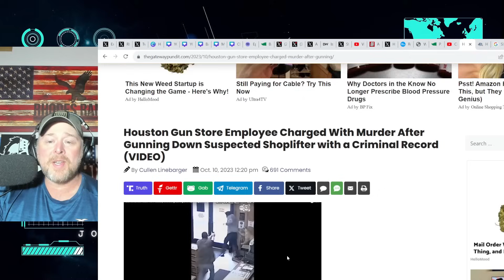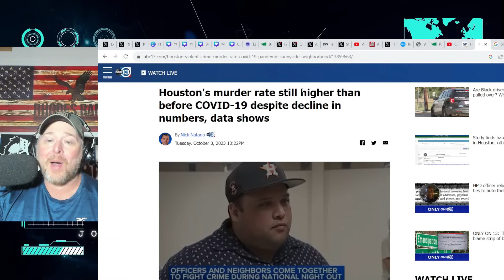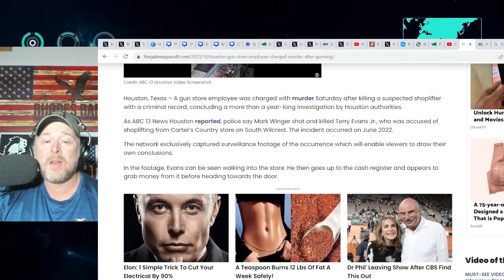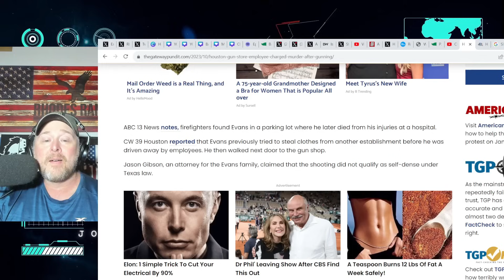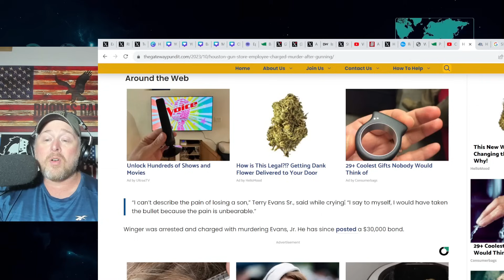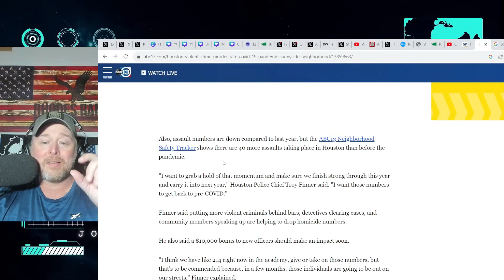Houston Texas Gun Store Employee CHARGED with MURDER after SHOOTING CRIMINAL in SELF DEFENSE!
Houston Texas Gun Store Employee CHARGED with M*RDER after SHOOTING CRIMINAL in SELF DEFENSE!